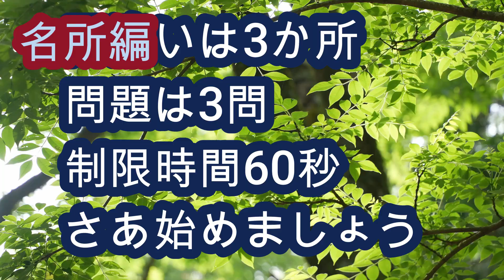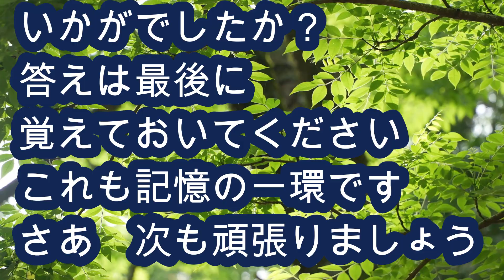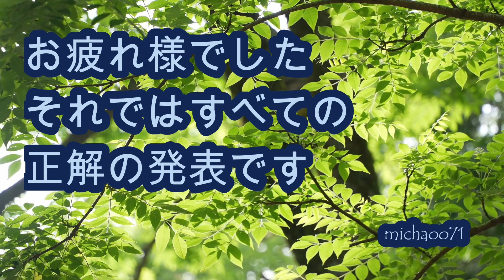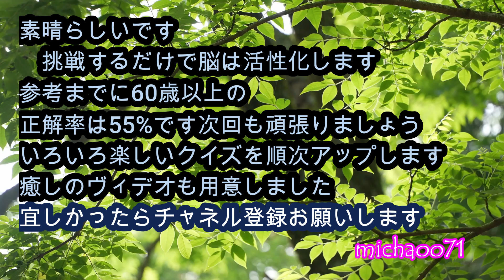【認知症予防間違い探し】,#18 認知症予防間違い探し,脳活トレーニング,ボケ防止,脳トレゲーム,脳を活性化する,デイサービスから生まれた認知症予防,脳の老化予防,高齢者向け脳トレレクリエーション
脳トレゲーム,脳を活性化する,
デイサービスから生まれた認知症予防,
脳の老化予防,高齢者向け脳トレレクリエーション,
高齢者の認知症やボケ防止,,間違い探しクイズ,
まちがい探しクイズ,
michaoo71,
Brain training game,

Dementia prevention Spot the difference, brain activity training, blur prevention,
Brain training game, activate the brain,
Dementia prevention born from day service,
Prevention of aging of the brain, brain training recreation for the elderly,
Dementia and blur prevention in the elderly ,, Spot the difference quiz,
Spot the difference quiz,
michaoo71,

Brain training game